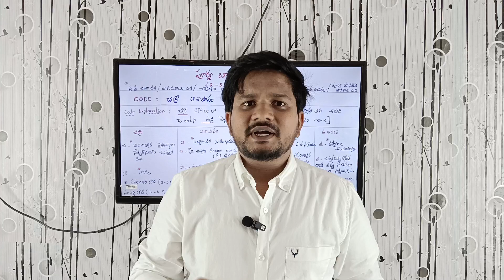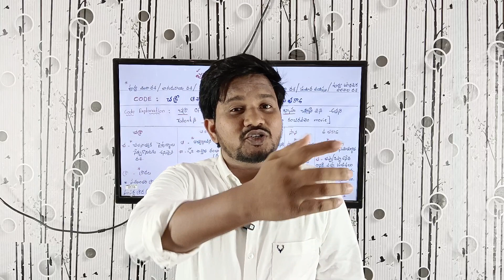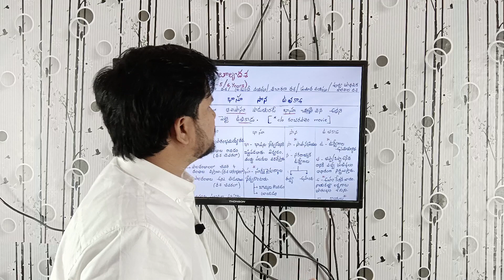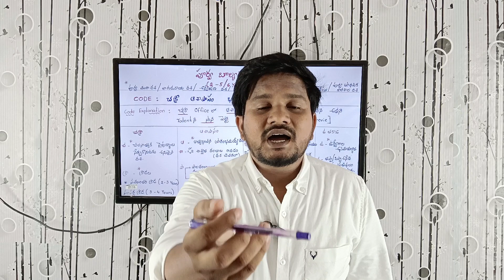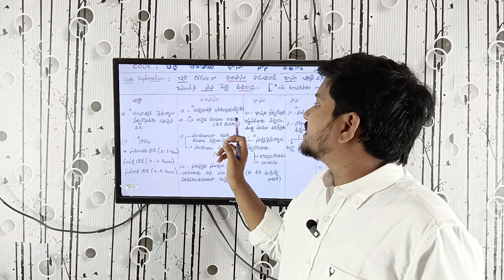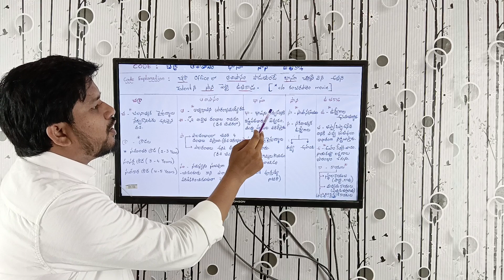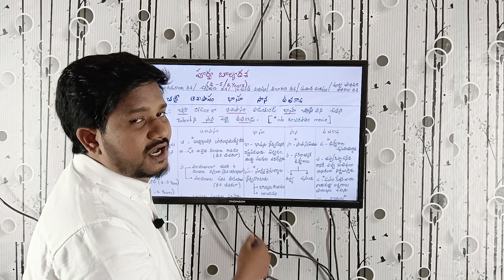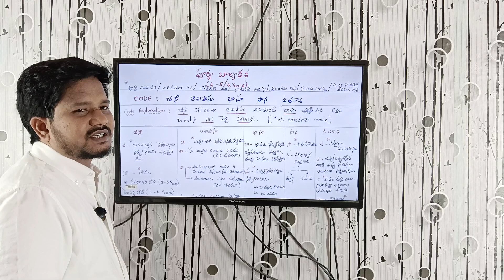PSYCHOLOGY CODES | పూర్వ బాల్య దశ CODE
Raj Tutorial : Free Education to All.